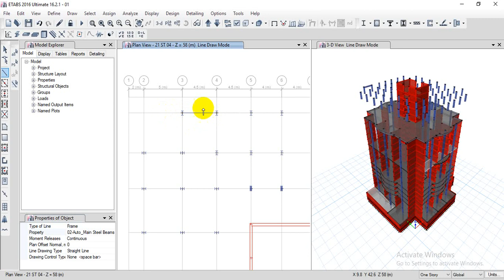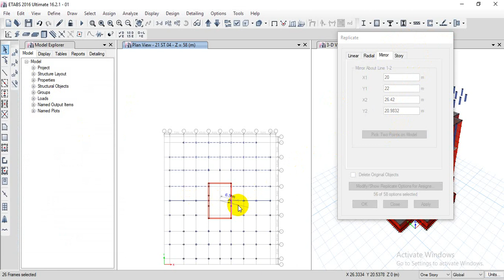38-Steel Main Beams || رسم الكمرات الرئيسه المعدنيه داخل الايتاب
دوره اعداد مهندس تصميم خرسانى ومعدنى
تصميم البلاطات الفلات
تصميم البلاطات الهولوبلوك فى اتجاه واحد واتجاهين
تصميم بلاطات التحويله
تصميم البلاطات المختلطه
تصميم الاعمده الخرسانيه
تصميم الاعمده المعدنيه
تصميم الكمرات المعدنيه
تصميم حوائط القص
تصميم الالساسات
تصميم اللبشه
لمتابعه باقى الفديوهات